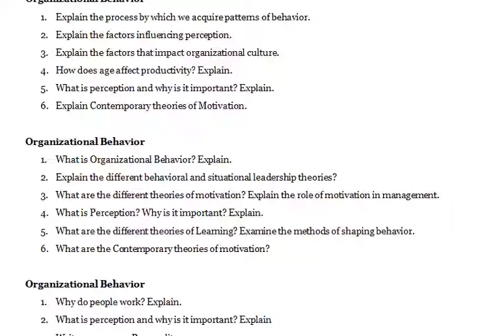Organizational Behavior - What are the different theories of motivation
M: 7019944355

Organizational Behavior
1. Explain the process by which we acquire patterns of behavior.
2. Explain the factors influencing perception.
3. Explain the factors that impact organizational culture.
4. How does age affect productivity? Explain.
5. What is perception and why is it important? Explain.
6. Explain Contemporary theories of Motivation.

Organizational Behavior
1. What is Organizational Behavior? Explain.
2. Explain the different behavioral and situational leadership theories?
3. What are the different theories of motivation? Explain the role of motivation in management.
4. What is Perception? Why is it important? Explain.
5. What are the different theories of Learning? Examine the methods of shaping behavior.
6. What are the Contemporary theories of motivation?

Organizational Behavior
1. Why do people work? Explain.
2. What is perception and why is it important? Explain
3. Write an essay on Personality.
4. Whom does stress affect? Explain.
5. Write an essay on Organizational Structure.
6. Explain the different stages of Conflict.

Organizational Behavior

1. What is Perception? Explain why is it important?
2. Why is perception important? Explain the factors influencing perception.
3. Describe the contemporary theories of motivation.?
4. How does age affect productivity? Explain.?
5. Write an essay on Organizational Structure.
6. Why do people work? What are the motivational force behind people to work?

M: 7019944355